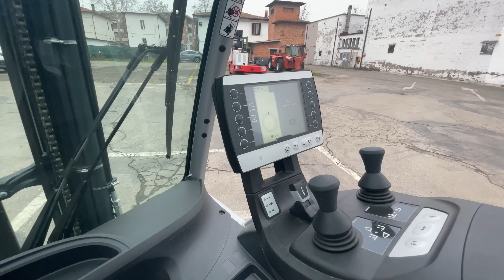Carrello Elevatore STILL RX 20-20 P | Sycarr - Vignola (MO) | ( Cod. C16153)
Codice carrello : C16153

𝐂𝐀𝐑𝐀𝐓𝐓𝐄𝐑𝐈𝐒𝐓𝐈𝐂𝐇𝐄
TIPO FRONTALI
ALIMENTAZIONE ELETTRONICI
PORTATA 2.000 kg
ANNO DI COSTRUZIONE 2023
ORE DI LAVORO 13

𝐌𝐎𝐍𝐓𝐀𝐍𝐓𝐄
TIPO TRIPLEX GAL
SOLLEVAMENTO 5.080 mm
INGOMBRO 2.260 mm
ALZATA LIBERA 1.720 mm

𝐄𝐐𝐔𝐈𝐏𝐀𝐆𝐆𝐈𝐀𝐌𝐄𝐍𝐓𝐈
FORCHE: NUOVE 1.200 mm FEM 2 A
TRASLATORE INTEGRATO
VIE IDRAULICHE: 4 vie idrauliche con impianto
BATTERIA: 48 V / 625 Ah - anno 2023
CARICA BATTERIE: NUOVO 48/100
GOMME:  4 gomme super elastiche, gomme ant. 200/50-10 antitraccia, gomme post. 150/75-8 antitraccia
PEDALE SINGOLO
LUCI DI LAVORO
MINI LEVE
SEGNALATORE ACUSTICO DI RETROMARCIA
VETRO ANTERIORE
VETRO POSTERIORE
VETRO SUPERIORE
LAMPEGGIANTE

La nostra offerta:
▪️ Vendita
▪️ Noleggio
▪️ Assistenza
▪️ Officina
▪️ Verniciatura
▪️ Magazzino Ricambi

I nostri numeri cardinali :
▪️16.000 carrelli distribuiti nel mondo.
▪️400 mezzi sempre a disposizione.
▪️15 tipologie differenti.
▪️30 costruttori.
▪️40 anni di esperienza.

𝗦𝘆𝗰𝗮𝗿𝗿 𝗱𝗮𝗹 𝟭𝟵𝟴𝟬
📍 Vignola (MO)